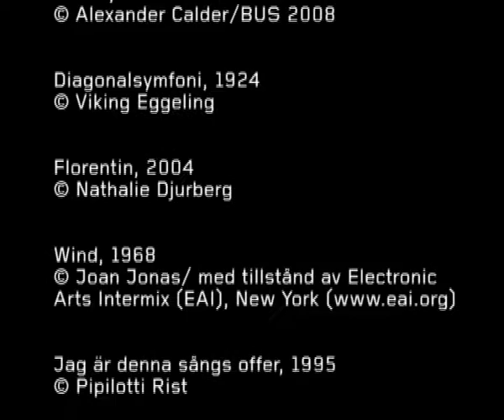Play: Från Viking Eggeling till Wonderwoman | Introduktion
Play.
Film och video ur Moderna Museets samling.
7 februari - 19 april 2009.

Curator Camilla Carlberg berättar om utställningen Play, där rörlig bild från hela 1900-talet exponeras i elva filmer. Temat är lek och förvandling och även utställningsscenografin är lekfull, signerad Birger Lipinski. Kär-lek finns också med. Play vänder sig till alla åldrar, och har ett särskilt rum för tonåringar där Sadie Bennings videodagböcker visas.

Videoproducent: Maria Morberg, Moderna Museet